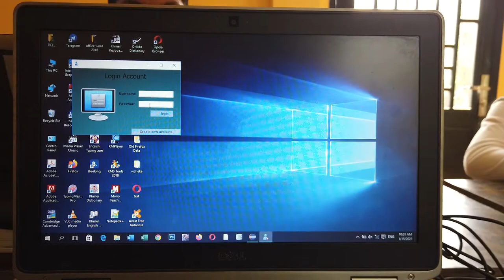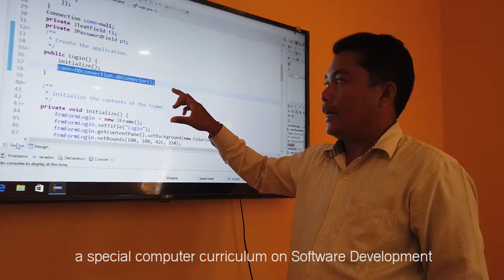Moms Against Poverty's Cambodia Coding Program